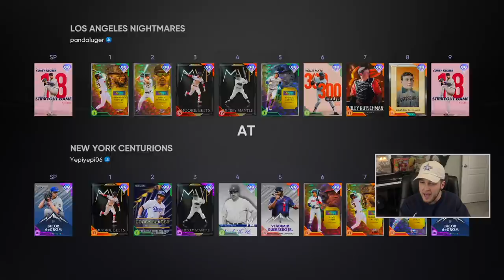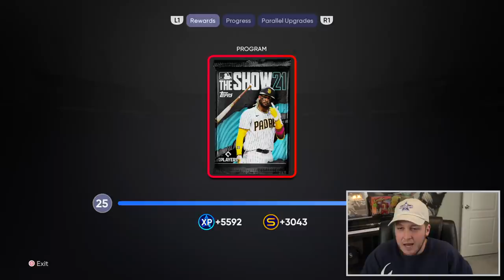i'm just ONE WIN AWAY from making CHAMPIONSHIP SERIES.. Road to World Series #4 (MLB The Show 21)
i'm just ONE WIN AWAY from making CHAMPIONSHIP SERIES.. Road to World Series #4 (MLB The Show 21) Diamond Dynasty Ranked Seasons Gameplay